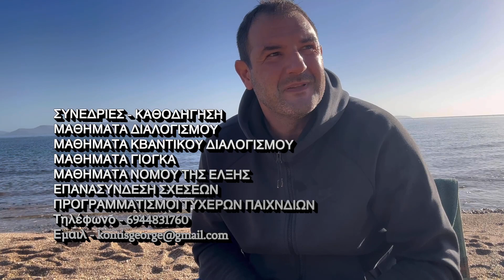Τρελό Κ Δουλεύει Συμπαντικό Διαγώνισμα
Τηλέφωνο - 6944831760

Διαλογισμός Αφθονίας

Διαλογισμός Ενεργειακών Κέντρων

Διαλογισμός Ευτυχίας

Διαλογισμός Ευγνωμοσύνης

Διαλογισμός Ευημερίας

Διαλογισμός Βαθύ Ύπνου

Διαλογισμός Αγάπης Εαυτού

Απελευθέρωση Άγχους

Δηλώσεις Ευγνωμοσύνης Ευημερίας

Διαλογισμός Πλούτου Ευημερίας

Ενεργοποίηση Αφθονίας Ευγνωμοσύνης Ευημερίας

Διαλογισμός Αφθονίας

Δυνατές Δηλώσεις Αφθονίας

Δηλώσεις Πλούτου Αφθονίας Ευημερίας

English

Meditations Enjoy

Abundance Meditation

7 Chakras Meditation

Love Mediation

Happiness Meditation

Gratitude Meditation

Prosperity Meditation

Love Meditation

Higher Self Meditation

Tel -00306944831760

Much Love ♥️♥️♥️

Namaste 🙏🙏🙏